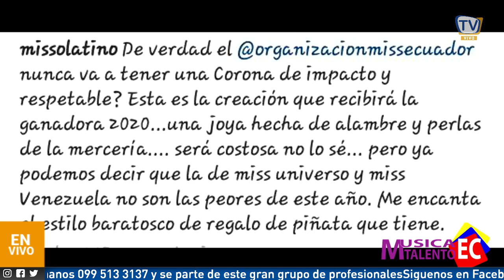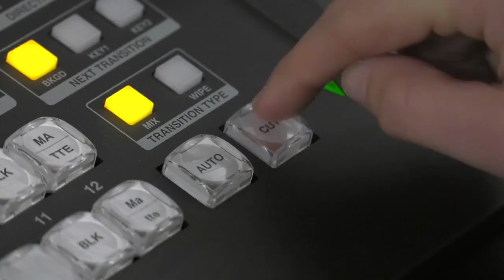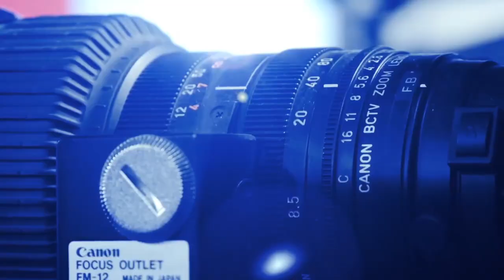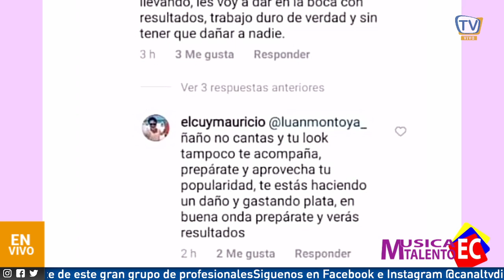🔥🔥Mariela Viteri lima asperezas con Carolina Jaume🔥🔥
Música Talento EC